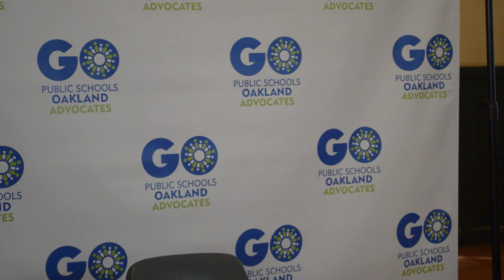James Harris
GO Public Schools Oakland Advocates Candidate Interview Day: James Harris District 7 Part Two